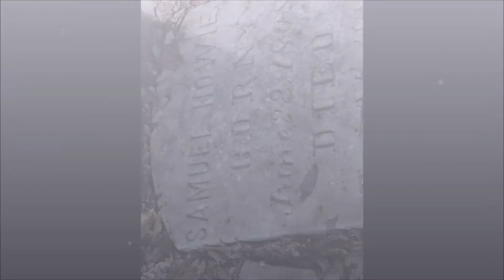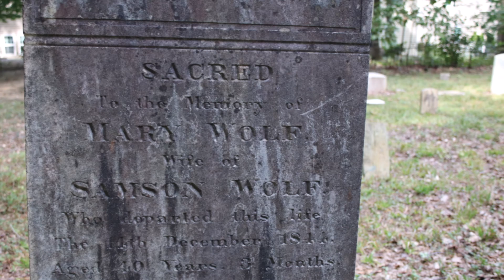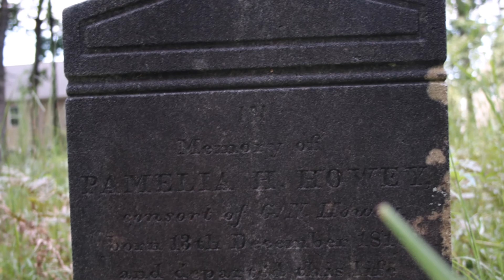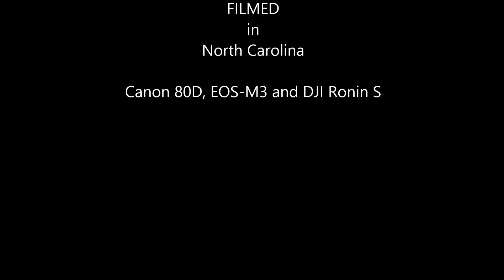Old Union Methodist Church, Union County North Carolina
Tucked in woods, surrounded by manicured lawns, is the almost forgotten cemetery belong to the Old Union Methodist Church.